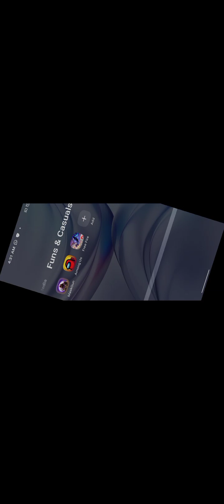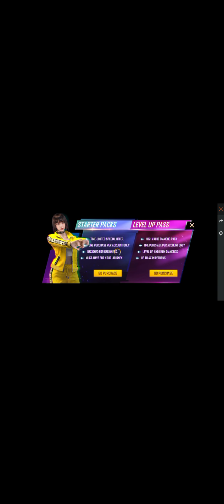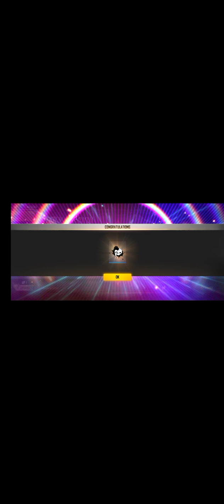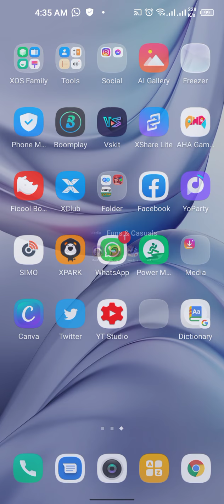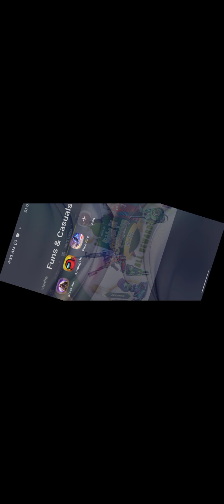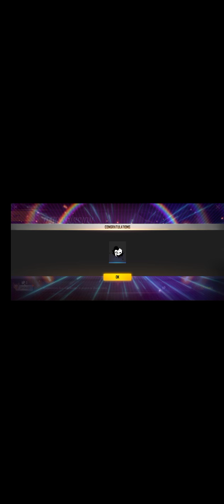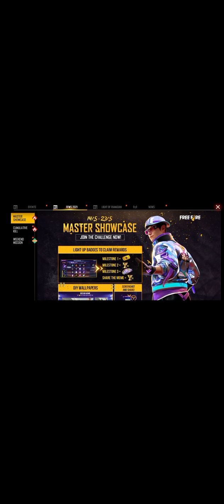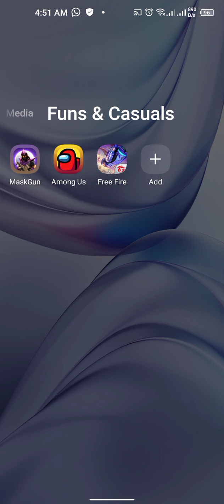free fire -.world series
please forgive me for the back
ground noise